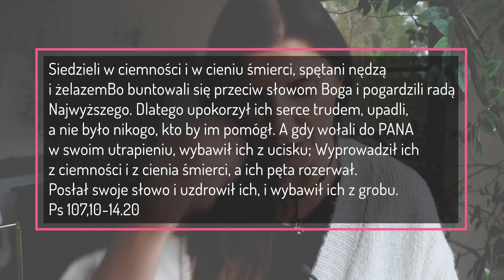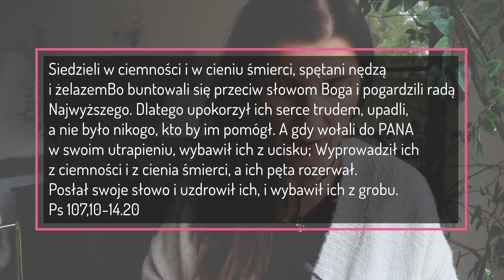Czy wierzysz w te kłamstwa? [Vlog #131] NAPISY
Siedzieli w ciemności i w cieniu śmierci, spętani nędzą i żelazem;
Bo buntowali się przeciw słowom Boga i pogardzili radą Najwyższego.
Dlatego upokorzył ich serce trudem, upadli, a nie było nikogo, kto by im pomógł.
A gdy wołali do PANA w swoim utrapieniu, wybawił ich z ucisku;
Wyprowadził ich z ciemności i z cienia śmierci, a ich pęta rozerwał.
Posłał swoje słowo i uzdrowił ich, i wybawił ich z grobu.
Ps 107,10-14.20

 @Agata Strzyżewska ​